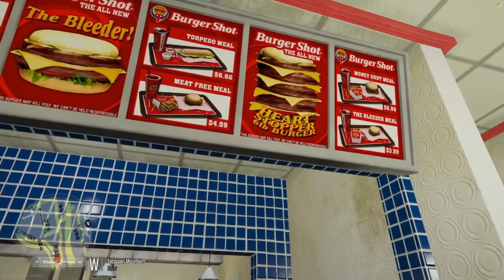Nicky Calls A New York LC Cop Not The Brightest Crayon In The Box - Part 1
So Nicky runs into a pig and it does not go well. Nicky is missing home but, Dicky and that pig did all of this. I have a better life new friends. Just it is a really shit town. I would take this any day than dealing with that Pig and Dicky bullshit. Dicky will miss me that pig is not gonna last. So New York LC life it is.